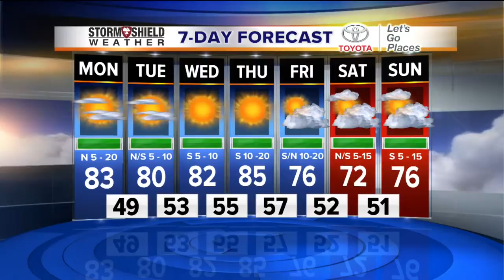2News Works for You at 5p-SU Weather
2News Works for You at 5p-SU Weather